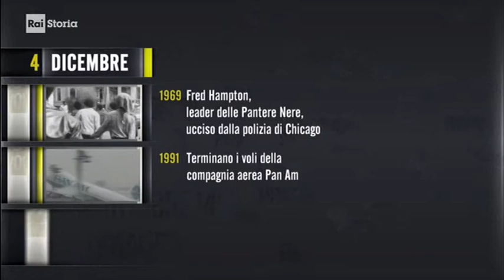§.2018/_RAI_Storia_acCadde_oggi/ ** 04 DICembre ** iL Giorno e La Storia - puntata 2018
- Civismo & ATO

TIMELINE
ANNI '10 ""
ANNI '20 ""
ANNI '30 ""
ANNI '40 ""
ANNI '00 ""

§.1/- (giornalismo & Storia) 04 DICembre 1968: nasce a Milano il quotidiano Avvenire
§.2/-  commento RAI storia accadde oggi 04 DICembre 1968: nasce  Avvenire (giornalismo & Storia)

04/12/1997 Manzi, maestro di Non è mai troppo tardi Muore a Pitigliano il maestro Alberto Manzi. Nato a Roma nel 1924, dopo l’esperienza in guerra come sommergibilista, Manzi inizia l’attività didattica, portando avanti 'sul campo', le sue ricerche di psicologia didattica. Manzi cura sussidiari, libri di letture, diari scolastici e pubblica 30 titoli ... Leggi tutto

04/12/1991 La Pan Am cessa di volare Dopo oltre sessant’anni, cessano di operare i voli della compagnia aerea Pan Am. Nata nel 1927, la Pan Am Airlines, diventa presto, la principale aviolinea statunitense. Disastri aerei e attentati terroristici puntellano la storia della compagnia: tra i più tragici, il disastro di Tenerife, nel 1977, ... Leggi tutto

04/12/1977 Imperatore Bokassa Jean-Bédel Bokassa, presidente della Repubblica Centro Africana, s’incorona Imperatore col titolo di Bokassa I dell'Impero Centro Africano. Tenta di spiegare la sua singolare iniziativa con la necessità di creare un potere forte in grado di aiutare il Centro Africa a elevarsi dal resto del continente ... Leggi tutto

Muore Hannah Arendt la filosofa de "Le origini del totalitarismo"
04/12/1975 Muore Hannah Arendt  la filosofa de Le origini del totalitarismo A New York muore, la filosofa e storica tedesca, Hannah Arendt. Nata da una famiglia ebraica, la Arendt è studentessa di filosofia presso Martin Heidegger, all'Università di Marburg. Ha una relazione sentimentale segreta con quest'ultimo, scoprendo solo piuttosto tardi le simpatie naziste del filosofo, ... Leggi tutto

04/12/1969 Muore Hampton leader delle Pantere Nere Fred Hampton, ventunenne leader delle Pantere Nere, viene ucciso dalla polizia di Chicago. Il movimento delle Pantere Nere nasce per sostenere il processo di emancipazione e liberazione degli afroamericani d’America, fino ad allora pesantemente discriminati, socialmente, politicamente e legislativamente. ... Leggi tutto

04/12/1962 Litvinenko la spia che sapeva troppo Nasce in Russia Aleksandr Val'terovič Litvinenko. Agente del Fsb, il nuovo Kgb postcomunista, Litvinenko denuncia, nel 1999, la corruzione e le trame cecene dei servizi russi. Dopo aver trovato asilo in Inghilterra, Litvinenko, muore a Londra, per avvelenamento da polonio, il 23 novembre 2006.  Leggi tutto

04/12/1943 Gli usa si riprendono dalla Grande Depressione Negli Stati uniti d’America calano le cifre della disoccupazione. Le molte assunzioni di operai, necessarie per l’economia di guerra, spingono il presidente, Franklin Delano Roosevelt, ad abrogare la Works Progress Administration. Termina, così, una delle procedure adottate per arginare la Grande ... Leggi tutto